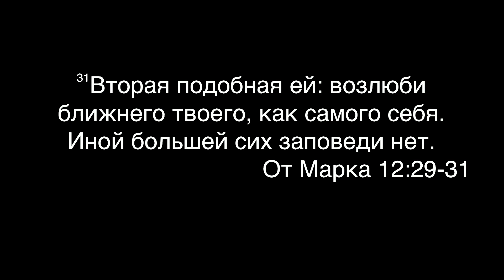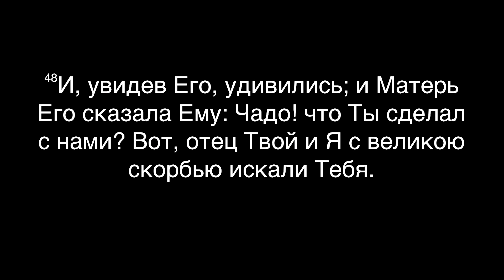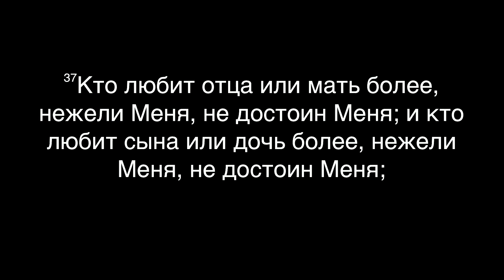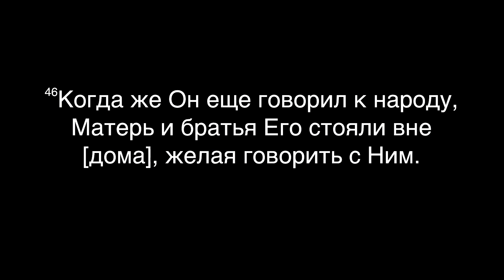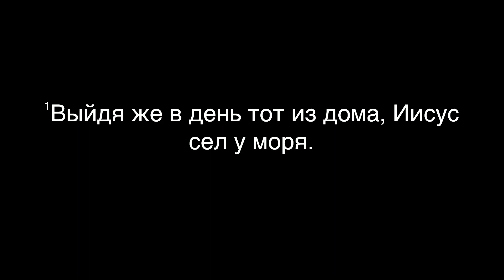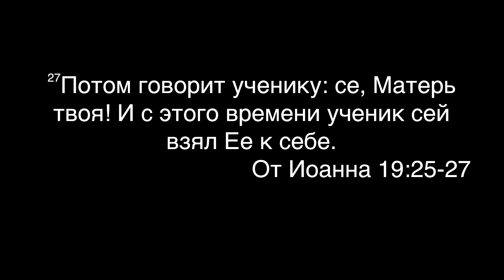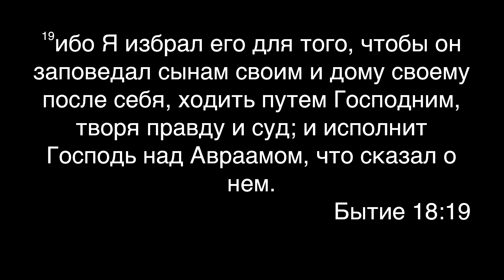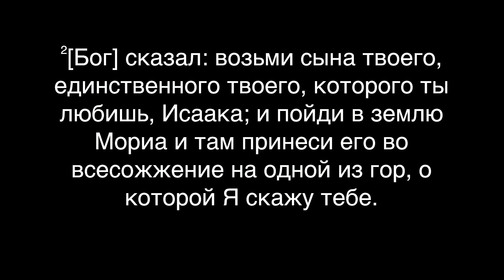Блаженство любить Бога и служить Ему - пастор Виктор Музычук